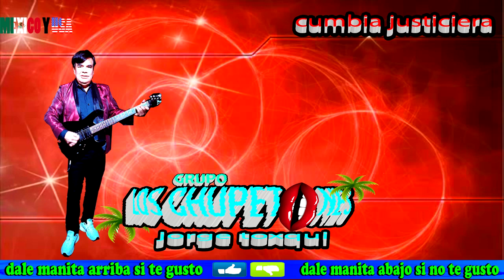la cumbia justiciera GRUPAZO LOS CHUPETONES de jorge toxqui 2020